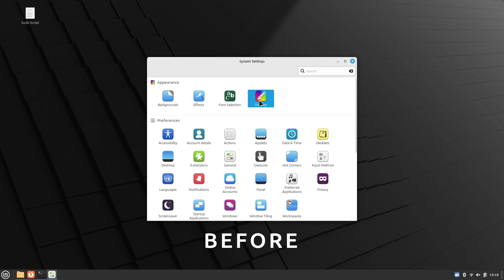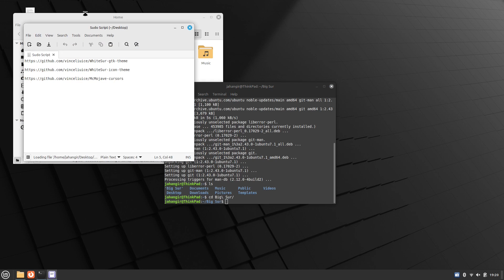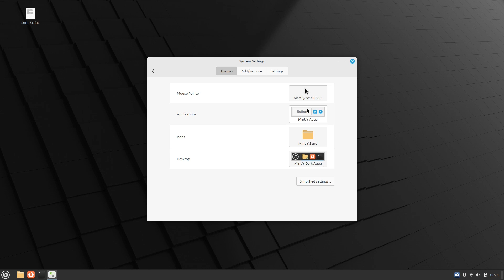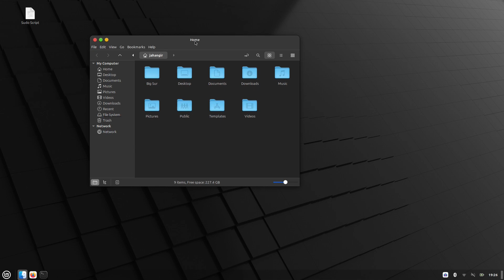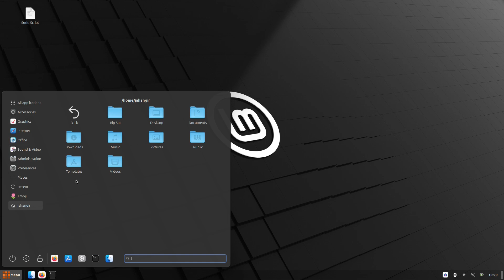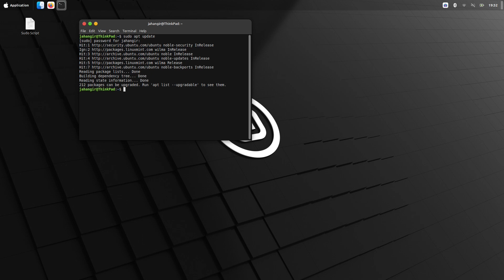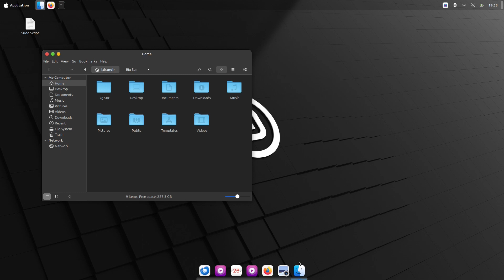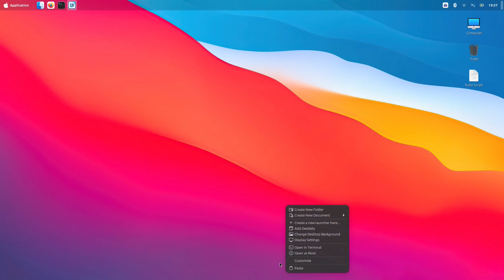Linux Mint: Make your Linux Mint Cinnamon 22 Look Like Mac Os Big Sur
Hello! Welcome to Sudo Script youtube channel, in this video tutorial we will customize our Linux Mint Cinnamon 22 like Big Sur Mac Os. If you are using any other linux distro like kali, zorin, xubuntu, lubuntu, ubuntu, kubuntu, debian, arch, parrot os, fedora, manjaro, opensuse  you can still follow the procedure.

▶Chapters:
00:00 Intro
00:03 Before Customization
01:29 Installing Required Packages
01:55 Downloading and Installing Theme and Icons
04:12 Setting Up Theme and Icons
05:22 Customizing Menu
07:05 Installing Plank

▶Commands:
▸ sudo apt install plank

▶Playlist You May Like:
▸ Software Installation on Linux: